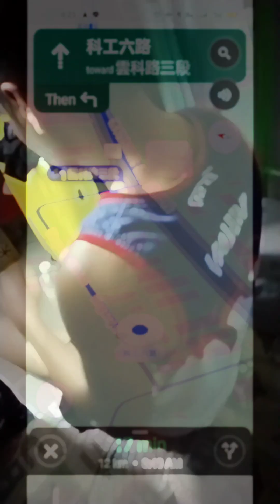HIWIN BASKETBALL LEAGUE MGA MALUPITANG HILYTS AT GALAWAN